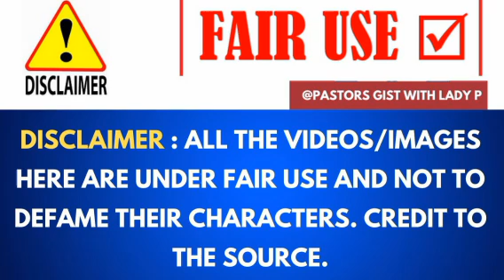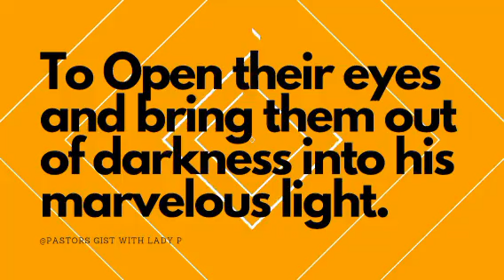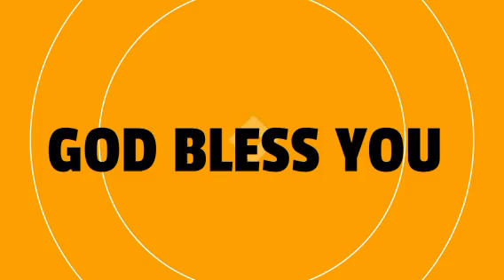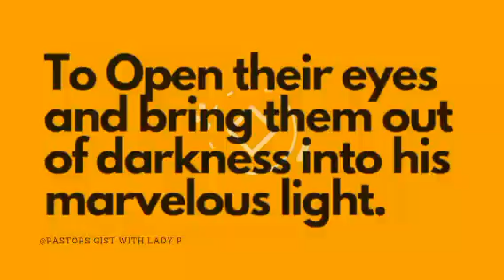APOSTLE AROME OSAYI - DR ABEL DAMINA WORKS FOR THE DEV!L.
APOSTLE AROME OSAYI - DR ABEL DAMINA WORKS FOR THE DEV!L. APOSTLE MICHAEL OROKPO, PROPHET JOEL OGEBE